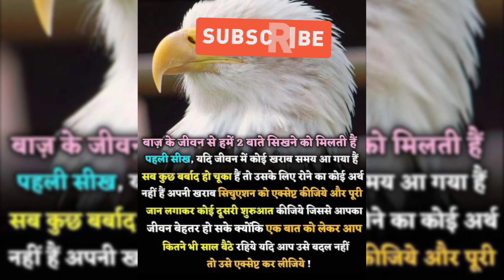upscifsccHscccglsimpsc fsscchsl# tbanktips pes las# bpstfshorts 12th science solution all book#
upscifsccHscccglsimpsc fsscchsl# tbanktips pes las# bpstfshorts 12th science solution all book#G.K